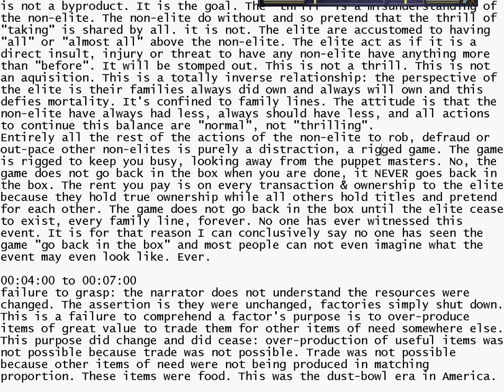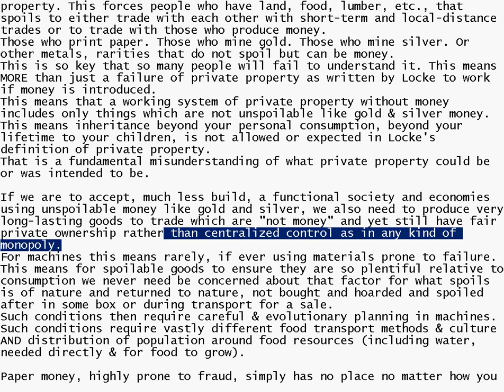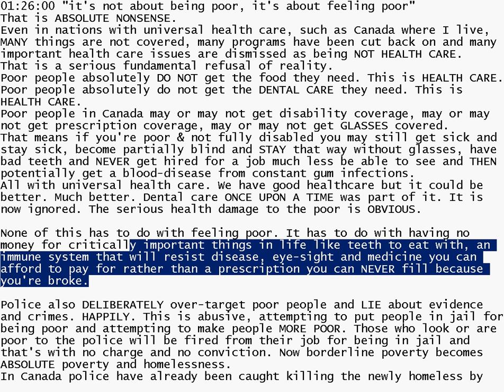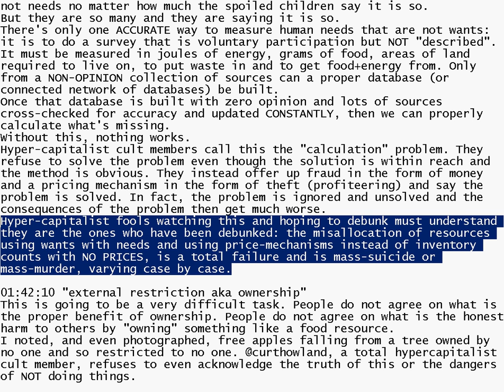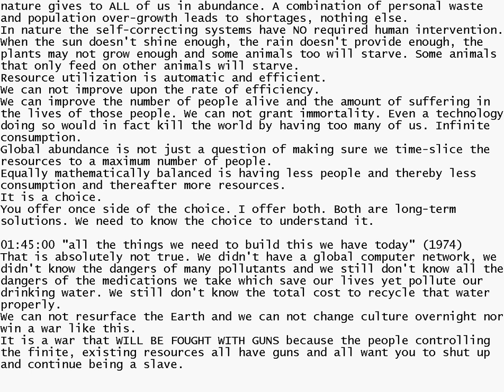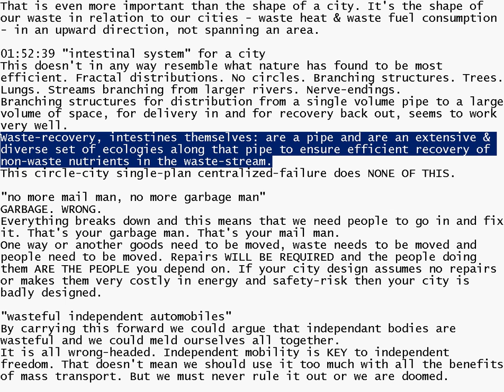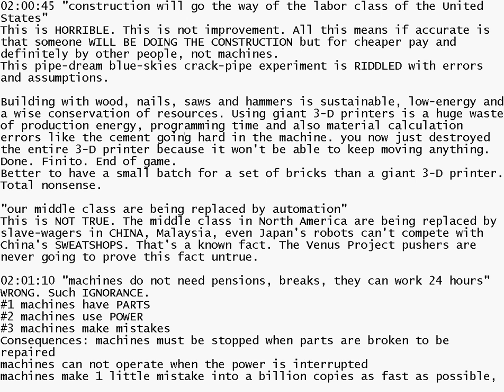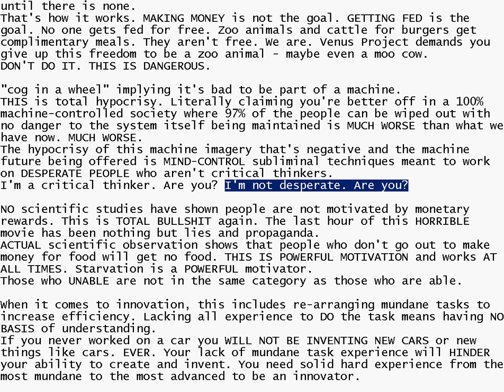2011-2-5 Venus Project - Moving BACKWARD to Central Control slavery and total system failure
Zeitgeist Moving Forward - Venus Project
first half - good questions, good facts, makes you think
second half - FULL OF BULLSHIT, lies and propaganda and subliminal programming to make people want to volunteer for Central Control at all times. This is NONSENSE that will either direct people to choose a more powerful slavery than they've ever felt before, OR, to get people to refuse to fight back against what we have *now* by living in blue-skies dreams of the impossible.

I hope in the future a serious question about resource management does come up.
If there's a region which has not many resources, and people are doing without,
if there's a region in the world which is doing quite well for resources,
what is the difference between a donation of those resources (raw or finished products) compared to a global resource management system pushing the same resources to the same people who had little or nothing before?
If a nation's people today did not want to be without their resources for the same of a giant donation to others, why would this resource management make any more sense?
How can we turn our back on decentralization and regional, local control by having a singular global control system? Isn't this really bad every nation that already has resources and NO REASON to give them up?
Why don't we just have people move around to follow the resources, not move the resources around? Isn't that called immigration?
Why don't we just have people LEARN when they are in areas with few resources around the world, just LEAVE and find a better place for children to be born, not have 10 kids and no way to feed them or for that matter, when they kids are 15, nowhere to work?

2011 FEB 07 - GLOBAL CENTRAL CONTROL UPDATE
For even asking questions about why we should all go along with global central control and if it will be fair, I have been blocked from the channel the video is on. I urge everyone to go there and ask the hard questions to prove to the world they have every intention of shutting you down and shutting you up if you have anything to say about
- honest money as gold and silver to avoid the paper money fraud
- personal ownership as a protection of freedom and not something they should outlaw
- national borders as something that protects your freedom and not something to dissolve or attack so we all give it away to some mysterious sci-fi city project under Central Computer Control by a new Global Elite
- ask how much censorship of opposing opinions do they think is fair in Zeitgeist and Venus Project if we are to be free and not enslaved